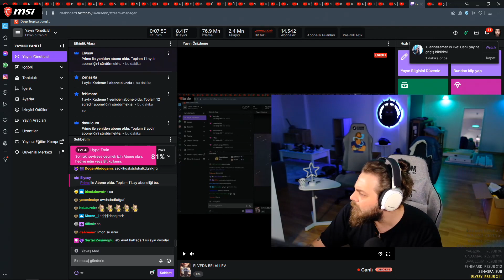elraenn g*t olursa video biter